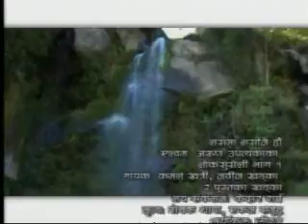Lasama Lasani Ho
This is typical type of song sung by the eastern people of Nepal.

Love this music video and the song very much. I hope that like me you will get immense joy wathinh this video clip